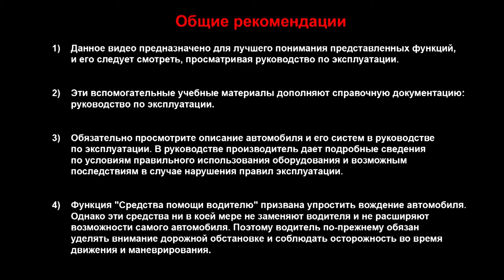СИСТЕМА КОНТРОЛЯ ПАРКОВКИ (СПЕРЕДИ, СЗАДИ И СБОКУ)